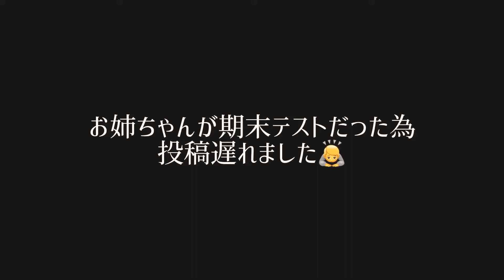期末テストだったので投稿遅れました🙇 今回は○○がダイエットです【ボストンテリア】